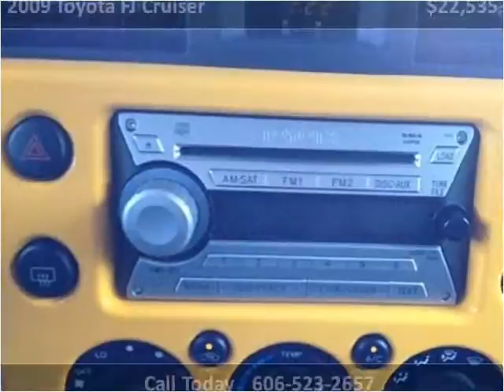2009 Toyota FJ Cruiser Used Cars Corbin KY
This 2009 Toyota FJ Cruiser is available from Tim Short Auto Mall.